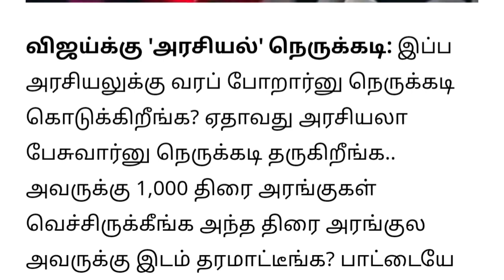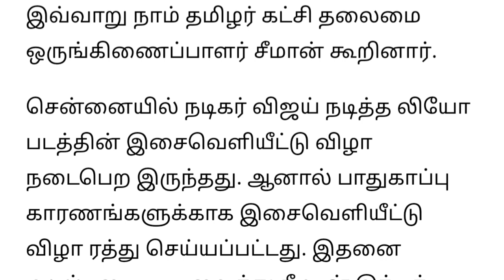நடிகர் விஜய் சினிமாவுக்கு குட்பை! அப்புறம் அரசியல்-சீமான் | vijay | seeman | thalapathy vijay | leo